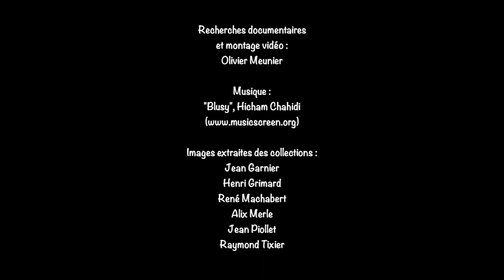Blusy | Jazz | MusicScreen | Royalty Free Music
Teaser created and directed by Olivier Meunier. The film is produced by Archives départementales du Puy-de-Dôme.
Royalty free music composed by Hicham Chahidi
Song: Blusy

License and download link at Music Screen website!

Title: Blusy
Style: Jazz
Composer: Hicham Chahidi